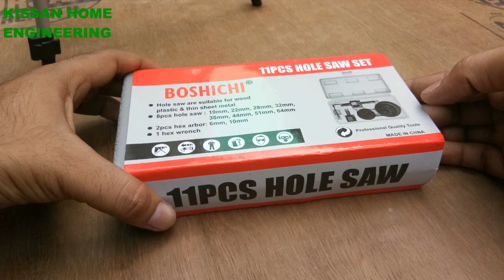Carbon Steel Metal Alloys Wood Hole Saw Cutting Set || Unboxing and Usage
POWER & HAND TOOLS - CARBON STEEL METAL ALLOYS, WOOD, PLASTIC HOLE SAW CUTTING SET
11 PCS HOLE SAW KIT CIRCLE WOOD / TIMBER CUTTER ROUND PLASTER HOLE SAW (19-64mm)

Hello friends, In this video, I have unboxed hole saw kit and explained how to use with drill machine step by step.

In Package:-
- 8 hole saw cutter (19-64mm)
- Mandrel
- Drive plate
- 2.5mm Allen key

Feature:-
Suitable for cutting wood, thin sheet metal, plastic and thin alloys.